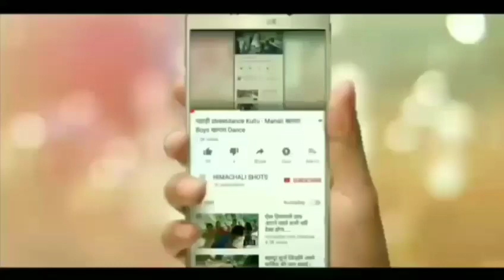Kushal Verma Kharahal valley Function Programme 2018